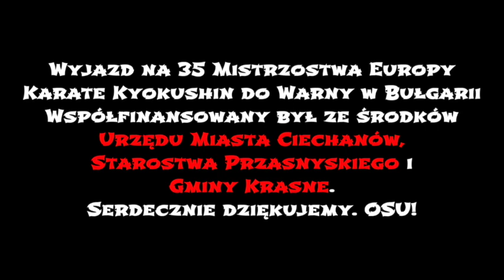35 Mistrzostwa Europy Karate Kyokushin 11-12.06.2022 Varna, Bułgaria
Krótki zapis wideo z pobytu naszych zawodników na 35 Mistrzostwach Europy Karate Kyokushin w Warnie, Bułgaria. Zawody odbyły się w dniach 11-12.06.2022